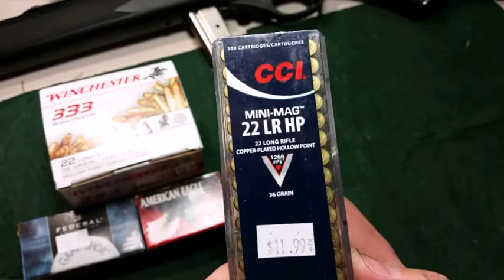Are you not entertained?